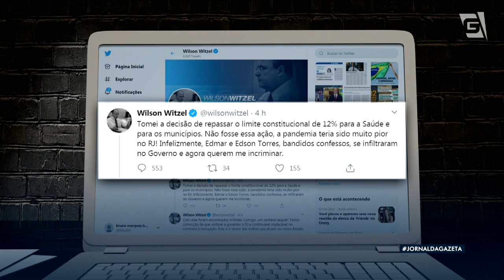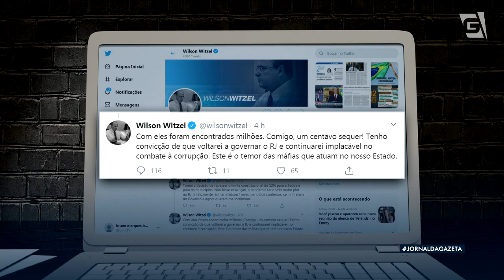Rio tinha suposto esquema de rachadinha comandada por Witzel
O Ministério Público Federal acusa o governador afastado do Rio de Janeiro de cobrar que prefeituras devolvam parte dos recursos estaduais. Segundo a investigação, o pedágio de Wilson Wtzel era de dez por cento.